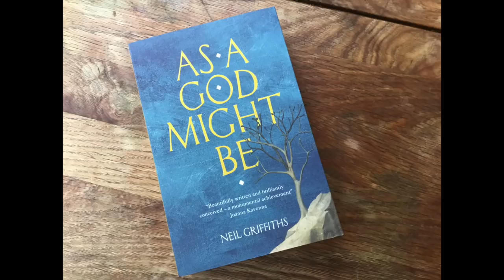The Self and Free Will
Reading outside my comfort zone